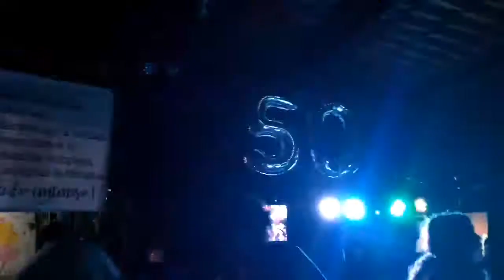PELUSOS DISCO KAR EC EN FIESTA DE 50 AÑOS CUMPLEAÑOS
AMENIZAMOS TODO TIPO DE EVENTOS CONTAMOS CON PAQUETES ACORDES AL TAMAÑO Y REQUERIMIENTO DE SU EVENTO
Aceptamos todas las TARJETAS DE DÉBITO Y CRÉDITO . CONTAMOS CON PAGOS A PLAZOS DE 3,6,9, Y 12 MESES SIN INTERESES (Aplican restricciones)